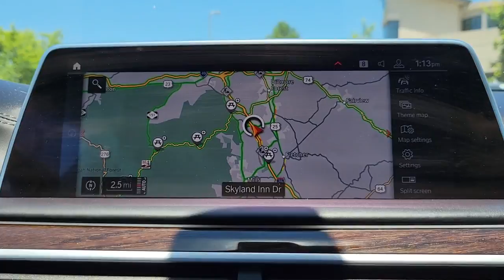2020 BMW 7 Series Fletcher, Hendersonville, Waynesville, Marion, Asheville, NC D7150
Dark Graphite Metallic Used 2020 BMW 7 Series available in Asheville, North Carolina at BMW of Asheville. Servicing the Fletcher, Hendersonville, Waynesville, Marion, NC area.
2020 BMW 7 Series 750i xDrive - Stock#: D7150 - VIN#: WBA7U2C00LGM27150